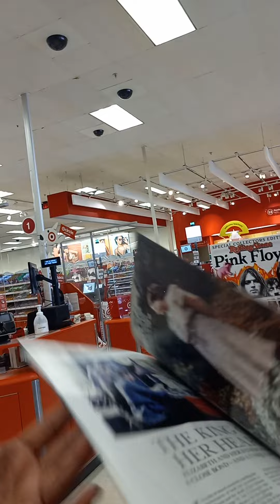August 10, 2022 target / big fellas/ time to pay .